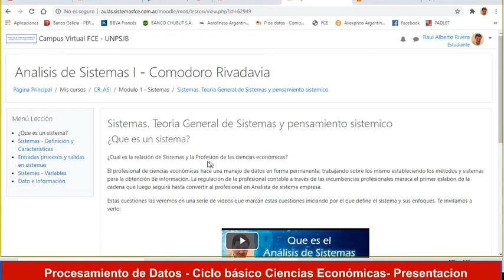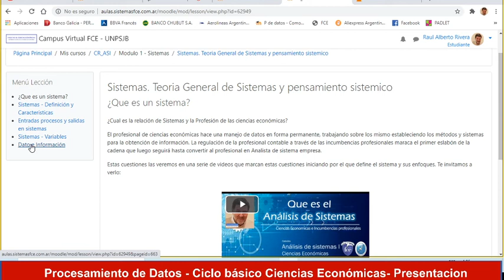AS Como hago la Leccion 1